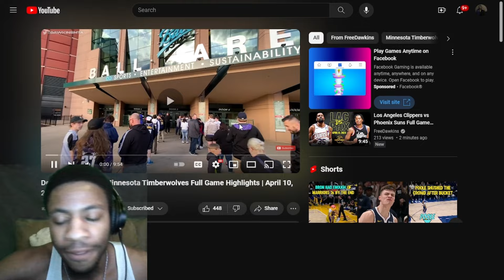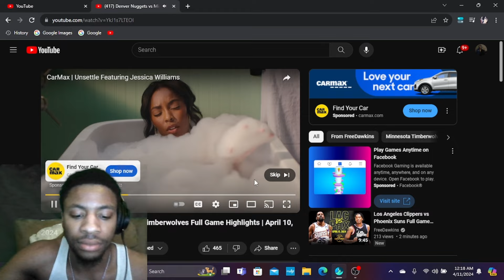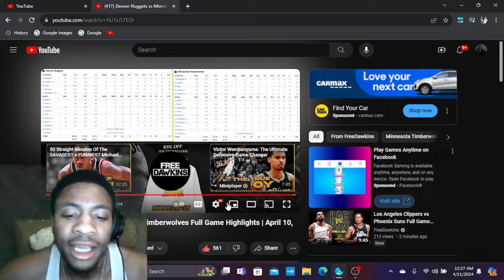Nuggets vs Timberwolves Highlights Reaction | Nuggets going BTB!?